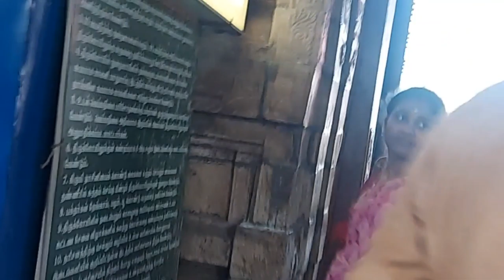2nd century temple | perur pattiswarar temple | पेरूर पाटेश्वर मंदिर | oldest temple tamilnadu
In this video I'm going pattiswarar temple by bus from gandhipuram (coimbatore) and taking some amazing clips in one of oldest temple of tamilnadu.

How to reach at temple
By Bus - 14D from gandhipuram
By taxi - 800 rupee approx.

This ancient temple was built by king Karikala Chola in 2nd Century, thus making this one of the oldest temple in the state. During the rule of RAJA RAJA Chola.

Musician: @iksonmusic